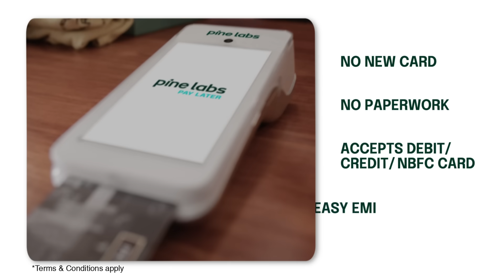PayBaadMein with Ayushmann Khurrana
There’s nothing new about our new ad. It’s something we’ve all been doing for ages. It’s just easier now. PayBaadMein using any bank or NBFC card on a PineLabs terminal near you.

today!